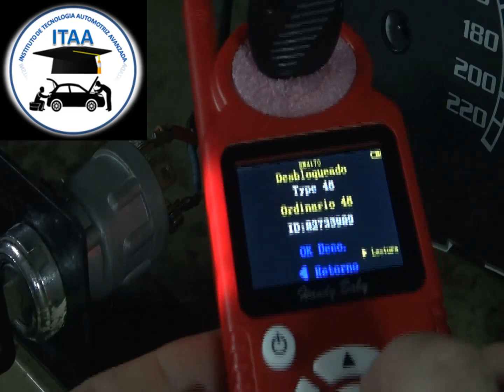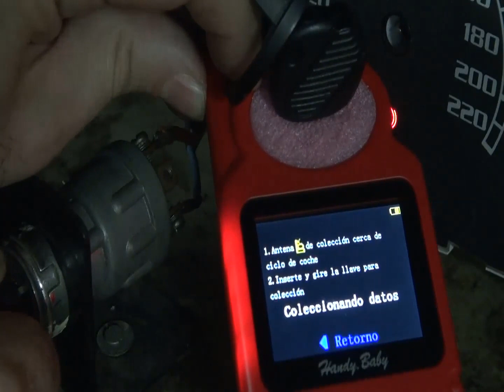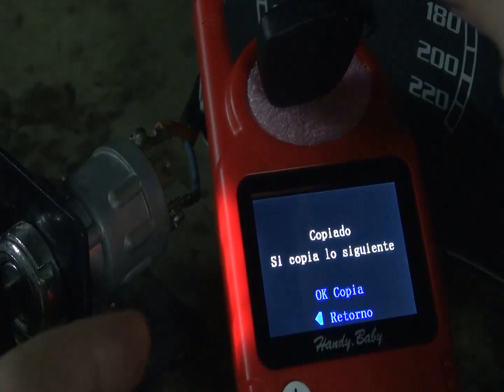CLONADO BODY CON HANDY EN ESPAÑOL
Practicas en el curso de inmovilizadores